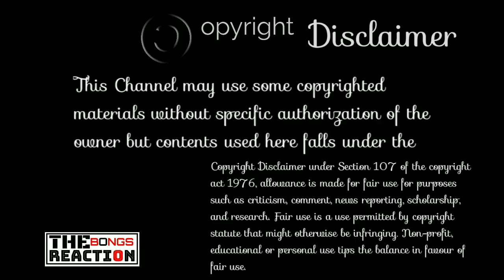India Reaction On | যে দৃশ্যটি দেখে কেঁদেছেন কোটি দর্শক | Afran | Mehazabien | The Bongs Reaction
Telefilm: Buker Ba Pashe
Cast: Afran Nisho, Mehazabien Chowdhury, Lutfor Rahman George
Script and Directed by: Mizanur Rahman Aryan
Produced by: NTV

Credit:  @ntvnatok